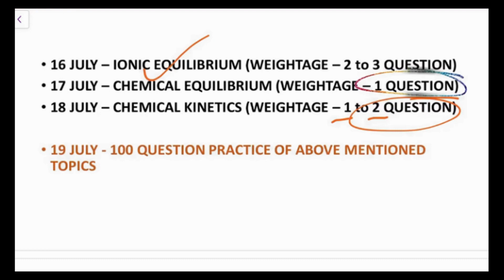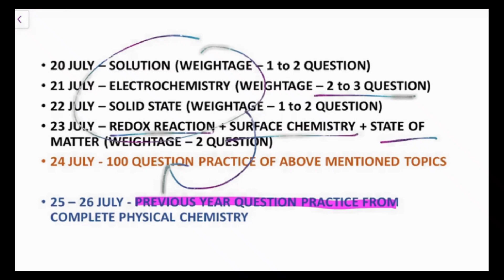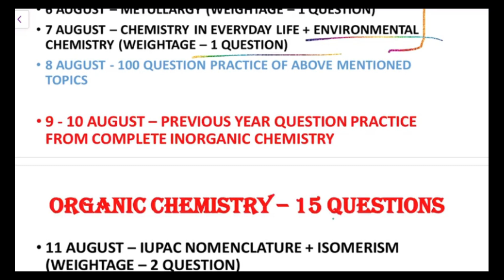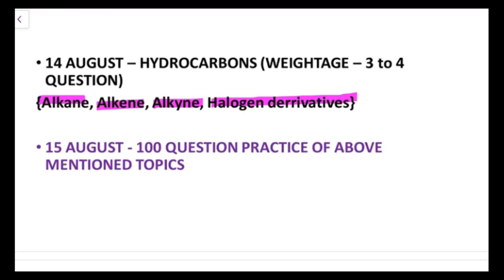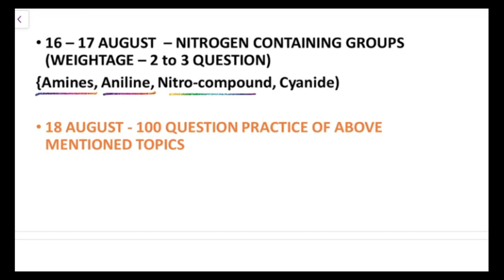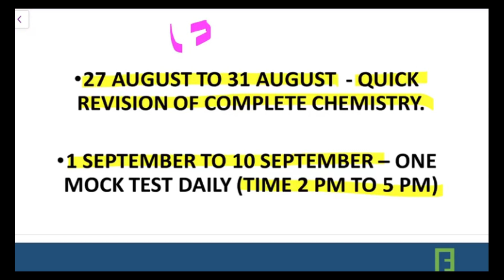SCORE 150+ MARKS IN CHEMISTRY 🤩 PERFECT REVISION PLAN FOR NEET 2020🔥🔥🔥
PERFECT REVISION PLAN FOR NEET 2020 ASPIRANT IN ORDER TO SCORE GOOD MARKS IN NEET 2020 EXAM.

After NEET 2020 postponed, You have good time for revision of complete syllabus of NEET so work hard for these last days.